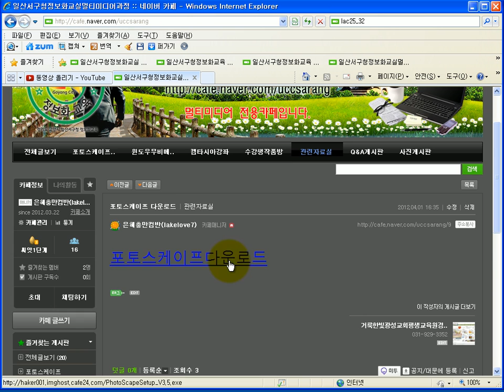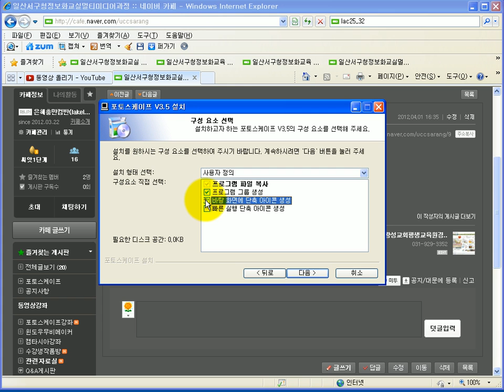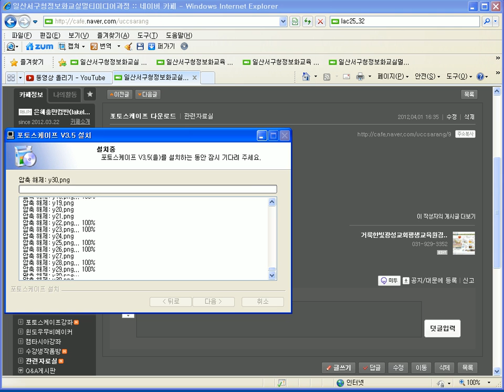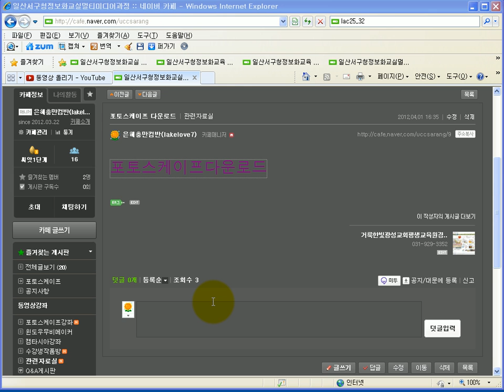해피컴 - 컴퓨터강좌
멀티미디어과정